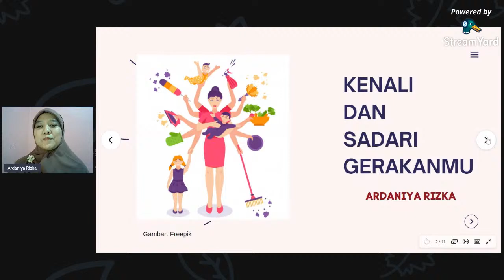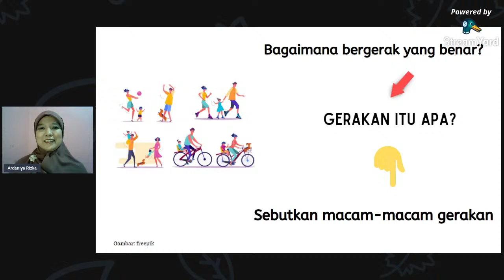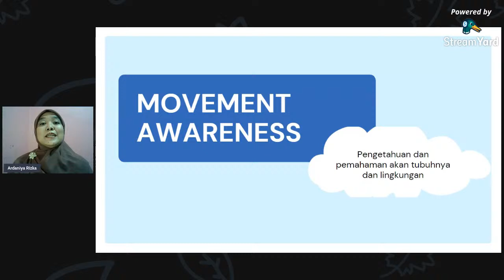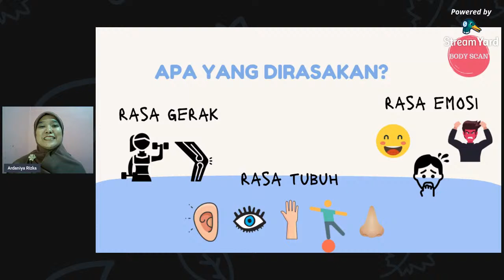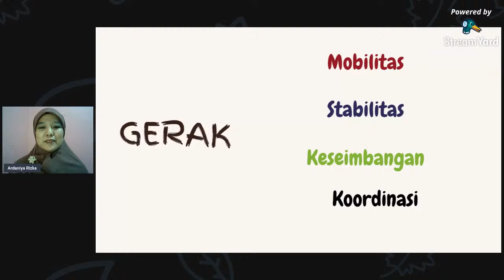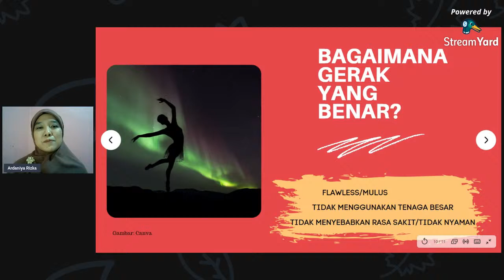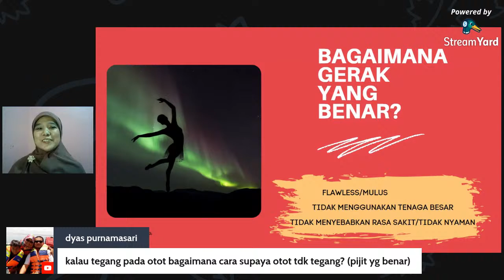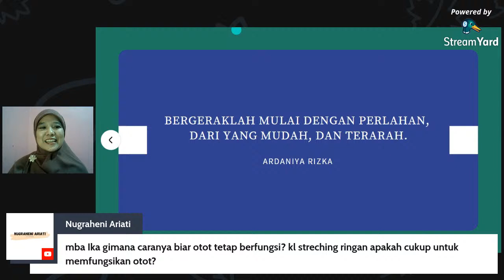Kenali dan Sadari Gerakanmu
"Duuuh, punggungku sakit, padahal aku ngga ngapa-ngapain?"
"Aw kakiku sakit banget setelah jalan ke pasar tadi."
"Pinggang pegel euy...habis gosrek kamar mandi"
"Banguh tidur leherku sakit, salah bantal ni."
"Jempolku sakit, apa kelamaan pegang hp ya?"

Pernahkah teman-teman mengalami hal yang mirip nan serupa?
Mengapa bisa terjadi sakit, bagaimana mengatasinya?

Sebelum lanjut ke teknis untuk mengatasi rasa sakit yang mendera, langkah awal yang perlu dilakukan adalah KENAL dan SADAR akan gerakan yang kita lakukan.
Acapkali kita bergerak secara otomatis. Misalnya, saat bangun tidur karena alarm berdering, kita langsung bangun dan duduk, tanpa berpikir lagi bagian mana yang sebaiknya digerakkan lebih dulu sebelum anggota tubuh yang lain.
Gerakan yang tiba-tiba dapat memicu rasa tidak nyaman di bagian tubuh tertentu. Mengapa bisa demikian?

Untuk lebih detailnya, kita bincang-bincang santai bareng di
📽 LIVE Youtube: Hexagon City
Bersama saya @ArdaniyaRizka